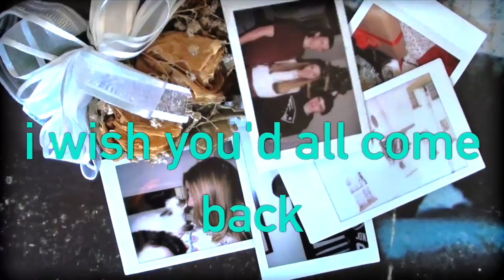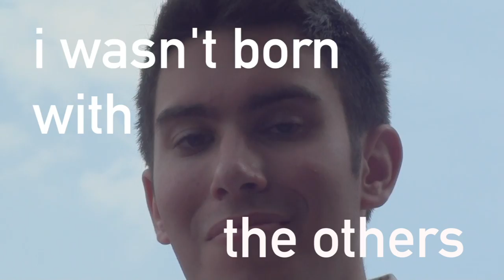Carolyn Flaherty - Colorado (Music Video)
written and performed by Carolyn Flaherty
cinematography by Ryan Burke
audio of strangers by Jack Foley